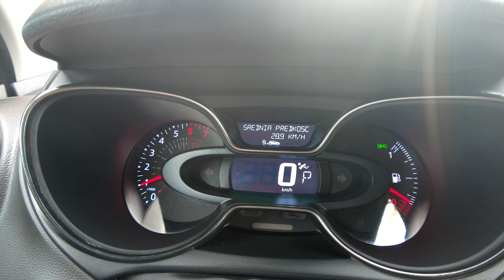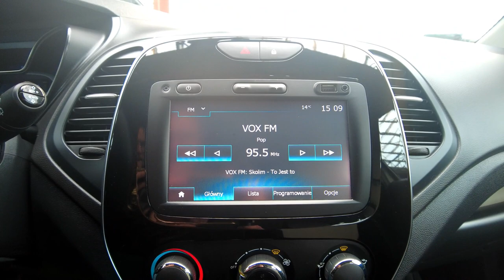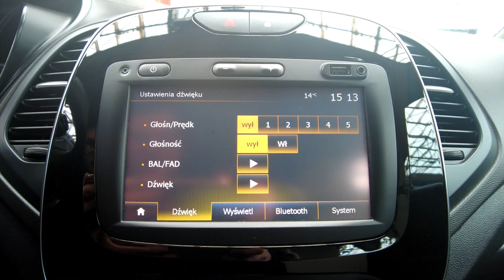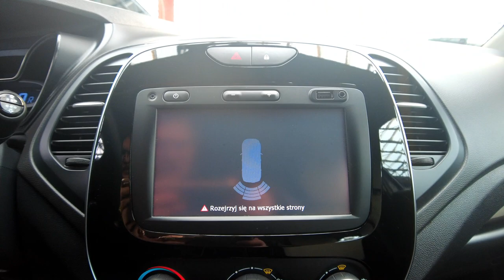RENAULT CAPTUR 1,2 BENZYNA 120KM AUTOMAT, NAVI+PARKTRONIC+LED+TEMPOMAT, Auto Centrum Bracia Sikora